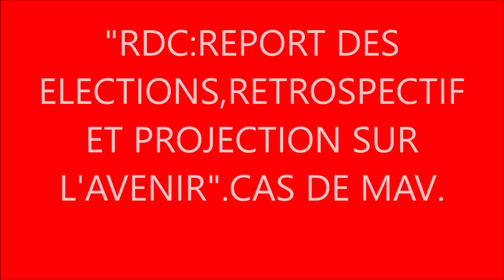"RDC:REPORT DES ELECTIONS,RETROSPECTIF ET PROJECTION SUR L'AVENIR.CAS DE MAV".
"RDC:REPORT DES ELECTIONS,RETROSPECTIFS ET PROJECTION SUR L'AVENIR.CAS DE MAV".
CYF BOBITINGE.